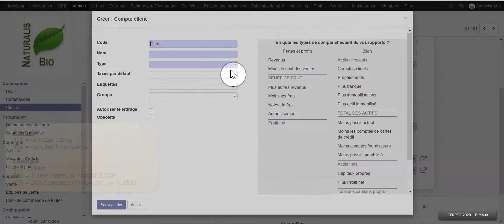OdooV11 - La mise à jour d'un client compte comptable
Cette vidéo présente la création d'un compte comptable d'un client existant avec le PGI Odoo. Le compte comptable affecté au client est un compte 411100 clients divers. Il faut affecter au client un compte de tiers spécifique pour assurer un suivi plus rigoureux des factures-avoirs-encaissements. BioCoop = 411BIO003.